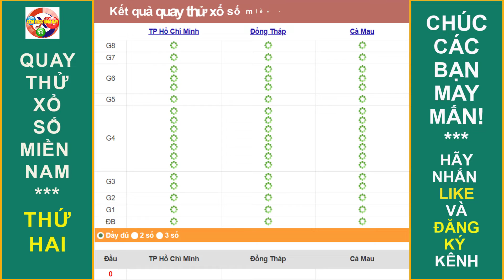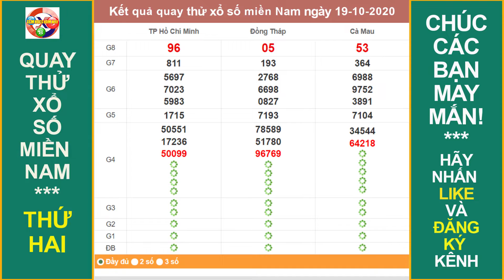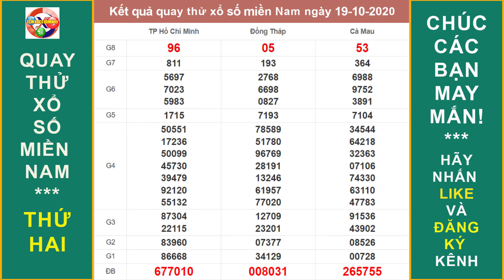Quay thử kết quả xổ số miền Nam thứ hai ngày 19/10/2020|XEM KQXS HÔM NAY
- Mời các bạn tham khảo kết quả quay thử kết quả xổ số miền Nam thứ hai ngày 19/10/2020
* Kênh XEM KQXS HÔM NAY (xemkqxshomnay) chuyên cập nhật KQXS kiết thiết 3 miền, quay thử về KQXS các đài 3 miền trong ngày.
* Bản quyền video thuộc kênh XEM KQXS HÔM NAY. Các bạn vui lòng không reup! Xin cảm ơn!
    LỊCH MỞ THƯỞNG HÀNG NGÀY TRONG TUẦN 3 MIỀN
*MIỀN BẮC
Thứ 2: Xổ số kiến thiết Hà Nội ( xshn )
Thứ 3: Xổ số kiến thiết Quảng Ninh ( xsqn)
Thứ 4: Xổ số kiến thiết Bắc Ninh (xsbn)
Thứ 5: Xổ số kiến thiết Hà Nội ( xshn )
Thứ 6: Xổ số kiến thiết Hải Phòng ( xshp)
Thứ 7: Xổ số kiến thiết Nam Định (xsnd)
Chủ Nhật: Xổ số kiến thiết Thái Bình ( xstb)
*MIỀN NAM
Thứ 2: TP. HCM (xshcm), Đồng Tháp (xsdt), Cà Mau (xscm)
Thứ 3: Bến Tre (xsbt), Vũng Tàu (xsvt), Bạc Liêu (xsbl)
Thứ 4: Đồng Nai (xsdn), Cần Thơ (xsct), Sóc Trăng (xsst)
Thứ 5: Tây Ninh (xstn), An Giang (xsag), Bình Thuận (xsbth)
Thứ 6: Vĩnh Long (xsvl), Bình Dương (xsbd), Trà Vinh (xstv)
*MIỀN TRUNG
Thứ 2: Thừa T. Huế (XSTTH), Phú Yên (XSPY)
Thứ 3: Đắk Lắk (XSDLK), Quảng Nam (XSQNM)
Thứ 4: Đà Nẵng (XSDNG), Khánh Hòa (XSKH)
Thứ 5: Bình Định (XSBDI), Quảng Trị (XSQT), Quảng Bình (XSQB)
Thứ 6: Gia Lai (XSGL), Ninh Thuận (XSNT)
Thứ 7: Đà Nẵng (XSDNG), Quảng Ngãi (XSQNG), Đắk Nông (XSDNO)
Chủ Nhật: Khánh Hòa (XSKH), Kon Tum (XSKT)